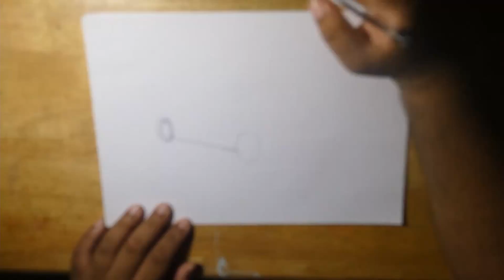NFTs And The Car Industry And Culture - A Sketchy Future?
NFTs And The Car Industry And Culture - A Sketchy Future? An appropriate question, but in this video, I briefly brush upon what NFTs are and give my opinion on how they may affect the car community in the future. Yep, this is more an opinion piece than something purely educational, and I decided not to pull any punches with the commentary on this video.

Now, I'm new to NFTs so the information in this video isn't perfect, so so if you have any suggestions, extra info I may have missed out on, or if you want to correct any inaccuracies you may find, feel free to let me know down below! :D

NFTs Are Popping Up in the Automotive Space—and Why This Is Exciting - Autoweek:

How NFTs could be used in car ownership, especially self-driving vehicles - Automotive News Canada: